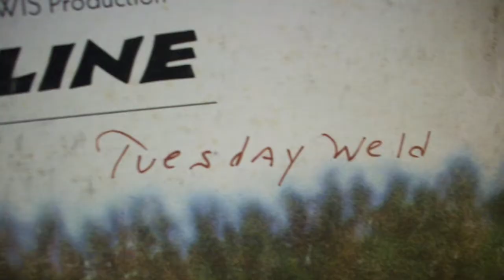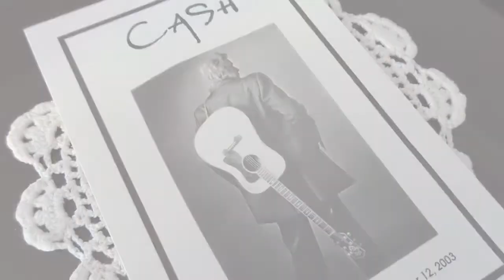Blood Of The Earth Friends of Dean Martinez Steel Guitar Lead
Friends of Dean Martinez are a band from Tucson, Arizona, whose music reflects the sexy languor of the American Southwest.
They play sad, sweet, instrumental dessert music, with Bill's steel guitar acting as both lead guitar and voice. Though the mood is rather laid-back, they're not to be mistaken for lounge lizards–people just have a hard time categorizing non-rock music. Far from being a "novelty" act, Friends Of Dean Martinez are just one of many contemporary bands rediscovering the emotional power of music beyond rock 'n' roll.